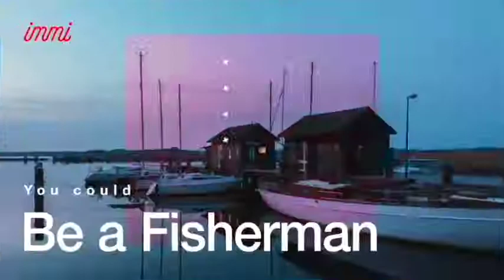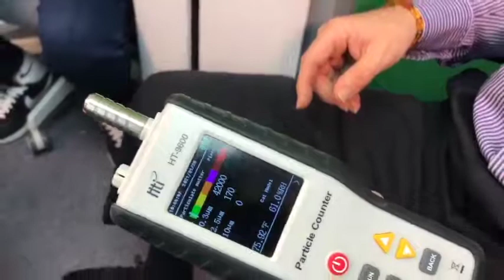【加拿大移民】西人都要考IELTS？IELTS講師教你考試必勝法【Bouns 洋人分享文化衝擊】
洋人也移民？【 Bouns 洋人分享文化衝擊 】

自細移民加拿大，居加14年回港嘅Tommy，西人都要考IELTS？IELTS講師教你考試必勝法，想移民加拿大嘅朋友！片尾有Bouns 洋人分享文化衝擊，記得睇到最後呀！

大家一齊探討一下移民加拿大生活的魅力所在！不過不論去邊都好，香港人要過新生活，首先要改變固有生活態度 🙂

昂然邁步 踏上康莊大道日

香港人值得擁有更適合自己的生活環境，
仰望著更廣闊的天空，遇見更美好的未來。
immi898港加團隊，由一群心繫香港的加拿大移民律師、回流及在地香港人所創，決心建立immi898新・社區，與香港人同行。

想在地律師幫您輕鬆移民898？